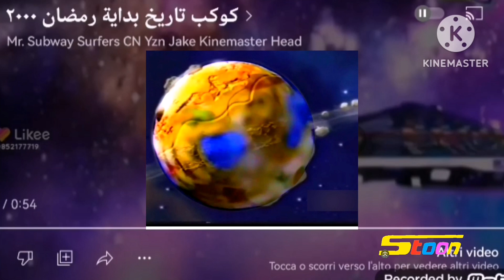Spacetoon Opening Ending History Remake